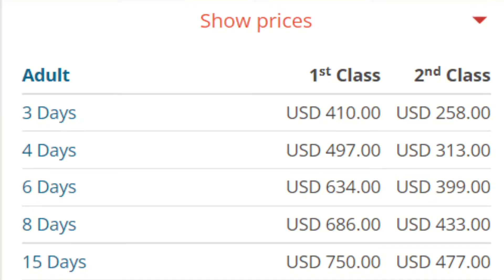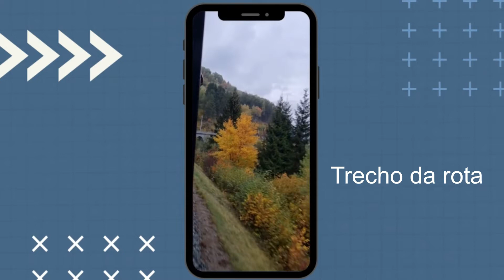TUDO QUE PRECISA SABER SOBRE VIAJAR NA SUÍÇA - Swiss pass travel vale a pena?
Está pensando em viajar para a Suíça mas NÃO sabe se vale a pena comprar o Swiss pass travel? Fica tranquilo que nesse vídeo te explico tudo em detalhes!

VAI VIAJAR E PRECISA DE CHIP DE INTERNET?
Viena está dentro do espaço Europeu, então qualquer chip que funcione na Europa você pode utilizar com roming, mas se você prefere se sentir seguro e sair com o chip desde o Brasil.

Te indicamos omeuchip.com, você recebe ele na sua casa e evita passar perrengue chic kkkk.

PRECISA COMPRAR EURO, DÓLAR OU OUTRA MOEDA?
Por favor NÃO COMPRE EM CASA DE CÂMBIO VAI SAIR MUITO MAIS CAROO.

Te indicamos a conta da Wise, é um banco internacional que também tem sede no Brasil. Eu uso ele, tenho um cartão que funciona como crédito pré-pago, nele você pode converter Real em muitas moedas, inclusive Euro, e a taxa sai muito mais em conta que comprar euro em bancos de câmbio.

Se você viaja com seu cartão de crédito, além de pagar a taxa de câmbio de turismo, que sempre sai mais cara, você ainda paga um IOF de 6,38% sobre tudo que você compra.

Vou deixar abaixo o link de DESCONTO pra vocês, com ele vocês ganham gratuidade das tarifas na primeira transferência de até 500 euros: ○

SOBRE NOSSO CANAL:

Eu me chamo Carol e ele Luis!
Somos de nacionalidades diferentes, eu sou brasileira e ele espanhol.
Atualmente estamos viajando pela Europa e nosso objetivo é compartilhar dicas de viagens e dicas pra você que deseja morar fora.

Sejam muito bem-vindos (as) ao nosso canal!

0:00 O que é o Swiss pass travel
1:35 Quanto custa?
3:55 Rotas Panorâmicas com o Swiss pass
06:45 Nosso roteiro de 4 dias
08:30 Vale realmente a pena?
10:00 Pra quem não vale a pena?